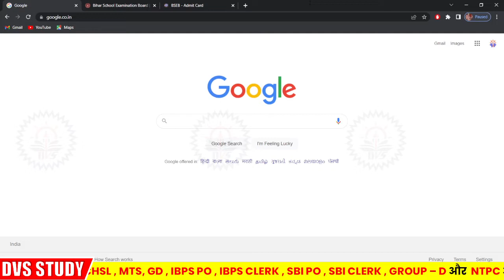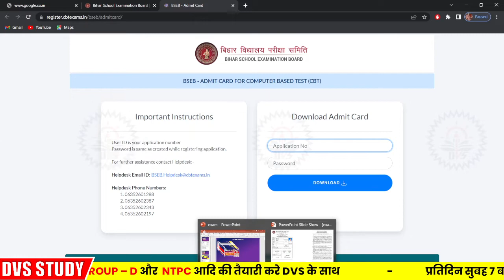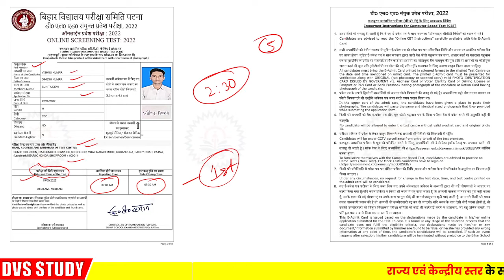Deled Entrance Admit Card | Deled Entrance Admit Card Kaise Download Kare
Our Some Popular Videos on YouTube -